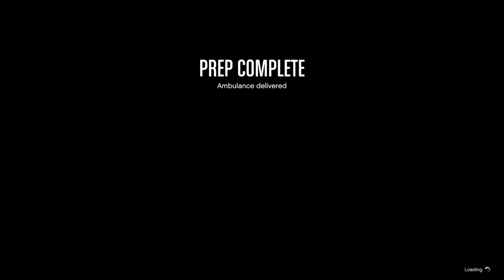GTA Online The Doomsday Heist - ACT 1: The Data Breaches | HEIST PREP: Paramedic Equipment